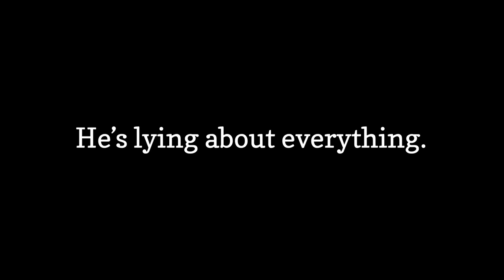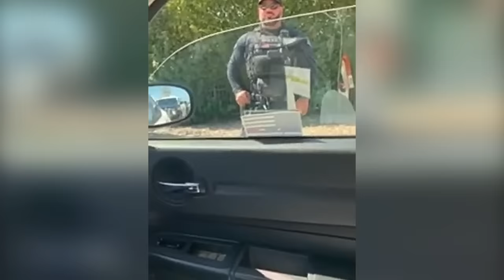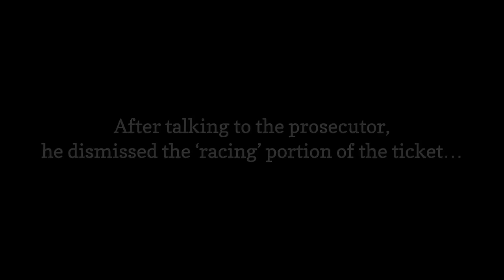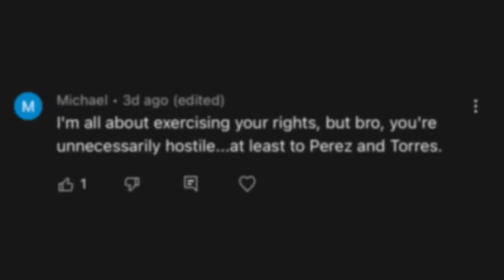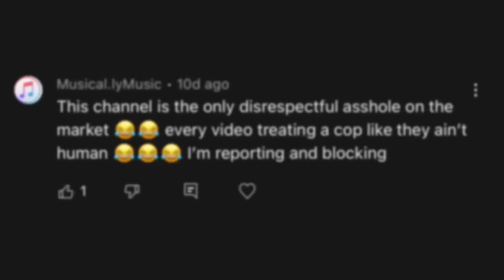The CRAZIEST Video That YouTube Erased • Cops Owned All Around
Arizona State Laws
(Arizona Revised Statutes: ‘ARS’)